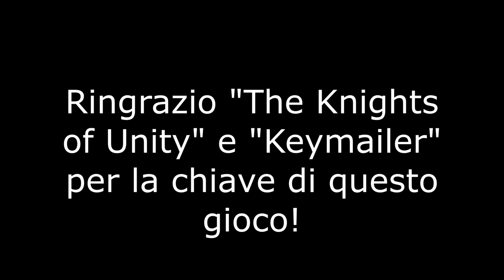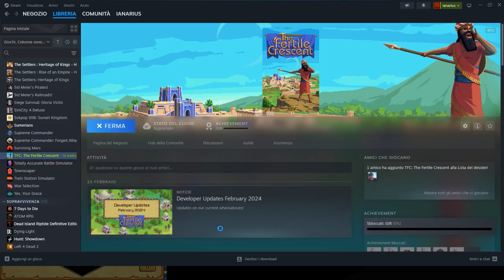Let's Explore ➡️ TFC: THE FERTILE CRESCENT - Tutorial | GAMEPLAY ITA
Ciao a tutti amici e benvenuti su questo mio nuovo video dove oggi vi mostrerò questo bell'RTS ambientato nella mezza luna fertile (Mesopotamia) nel periodo antico.
In questo video, un longplay senza  troppi tagli, vi mostrerò il Tutorial e la modalità "Orde".
Ringrazio "Keymailer" e "The Knights of Unity" per questa grande opportunità!